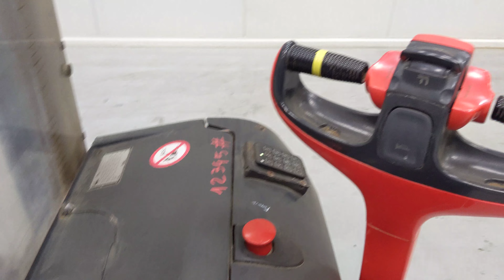38402 - LINDE L 16